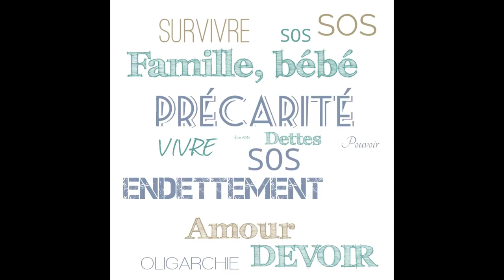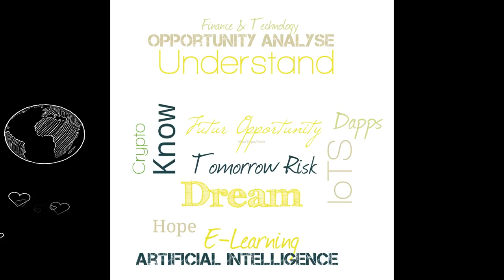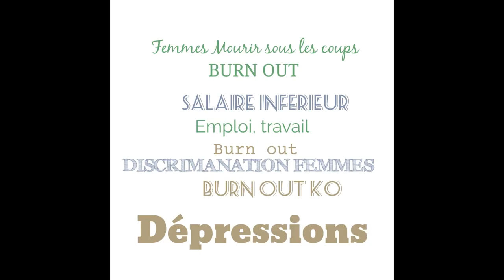#605# Emploi, travail : peur, traumatisme ? Perception subjective ?